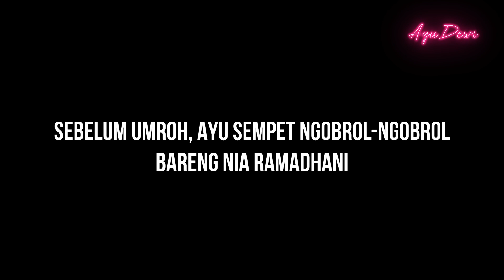NIA RAMADHANI : ABIS KEJADIAN KEMARIN TERNYATA PERNIKAHAN JAUH LEBIH ENAK